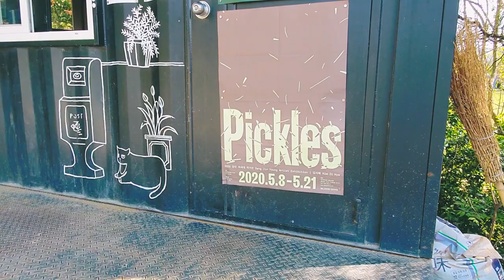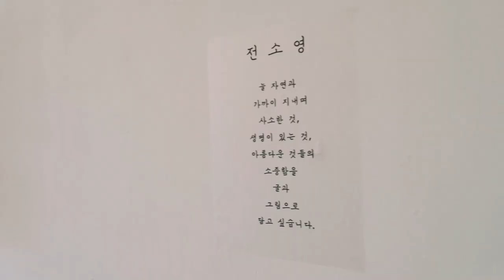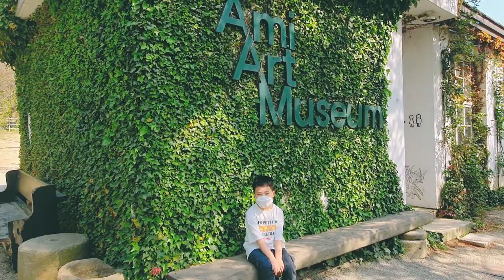국내여행] 충남 여행 2편(서산 예산 당진) 아미 미술관ㅣ폐교의 재탄생ㅣAmi art museumㅣ당진여행ㅣ사진맛집ㅣ사인가족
정말 오랜만의 업로드네요 ;;
그동안 사회적 거리두기로 인해 활동량(?)이 다소 줄었던 탓에 업로드에 소홀했네요.

아미미술관 관련 자세한 내용은 아래
충남 당진 아미미술관 홈페이지

충남 당진/서산 여행중 첫번째 방문한 아미미술관 !!

폐교를 재활용(?) 하여 만든 미술관

초록,분홍,하얀 색감들이 머릿속에서 지워지지 않았던 장소

※ 촬영에 특별한 제재가 없어 촬영 후 영상 업로드합니다.  혹여 문제시 말씀해주세요

Editing program : Premiere Pro 2020 / Photoscape / Photoshop 2020

#1. MUSIC : "블루포레스트(Blue Forest)"
    ARTIST : 박지윤(노래), 이진헌(작사,작곡), 배성민(편집)
#2. MUSIC : "너와 걷던 길"